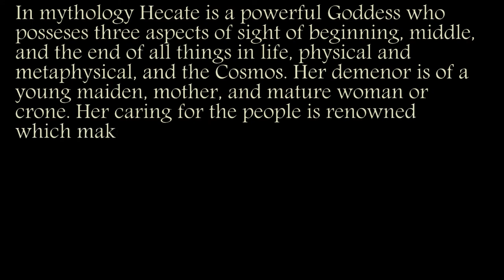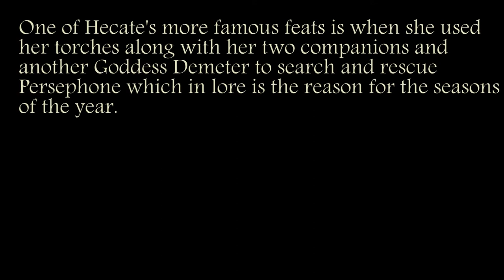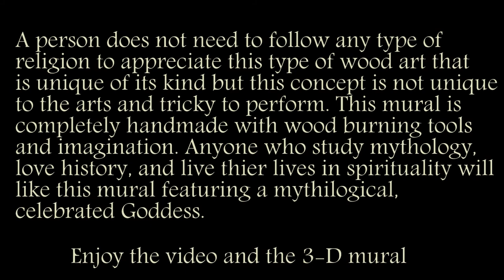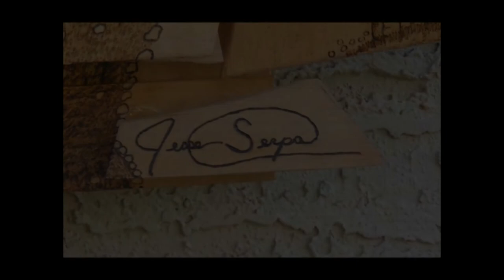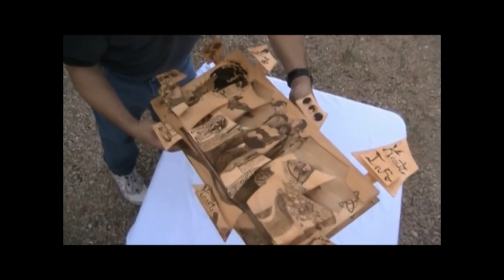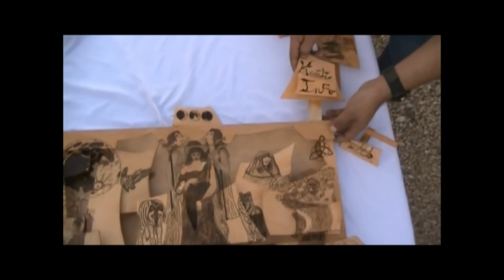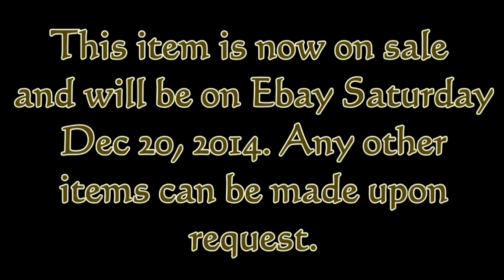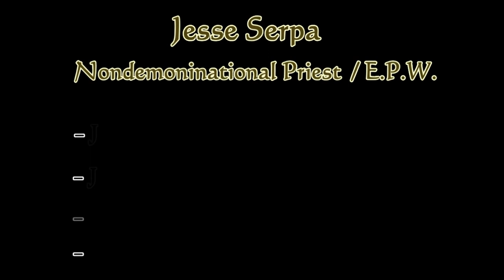Tribute to Hecate Mura A 1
Hecate is an ancient Goddess in the Greek Mythology Goddess of the Moon, the night, and other aspects of life who is respected all over the world. Hecate used her torches along with her two companions and another Goddess Demeter to search for Persephone which in lore is reason for the yearly seasons. In mythology Hecate is said to protect all those who are homeless, destitute, depression, pets, travelers, even newborns and children. Those who study mythology, love history along with art, and is spiritual; will like this concept of art that isn’t new but tricky to perform. A person does not need to follow any type of religion to appreciate this type of wood art that is unique of its kind. This type of art is completely hand made with wood burning tools and imagination. Along with this art piece is an info sheet will be included to give more information on this mythological celebrated Goddess. For more information and to see a video on this art piece that is up close and detailed visit Jesse Serpa Facebook.com and Jesse Serpa Youtube.com. This mural will be up for sale on Dec 20, 2014. Thank you. I hope you enjoy this spiritual 3-D art mural.